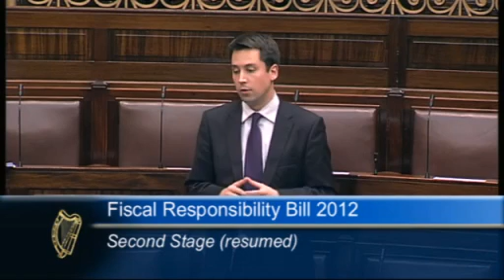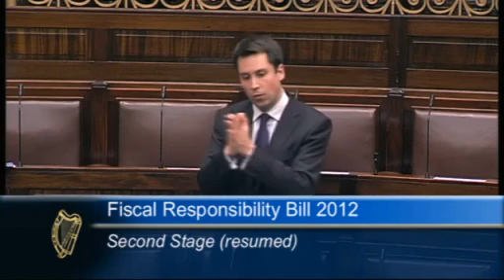Debate on Fiscal Responsibility Bill 2012